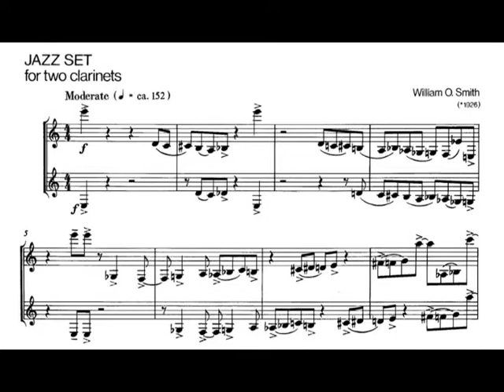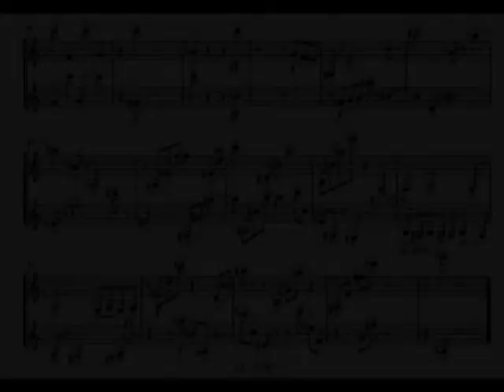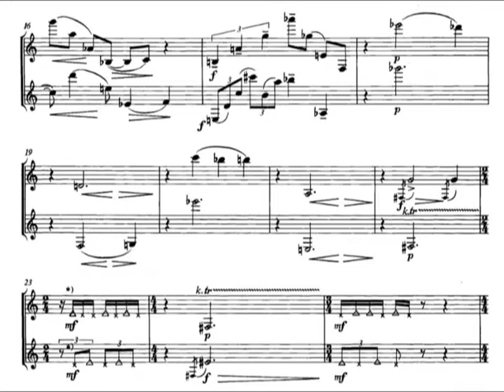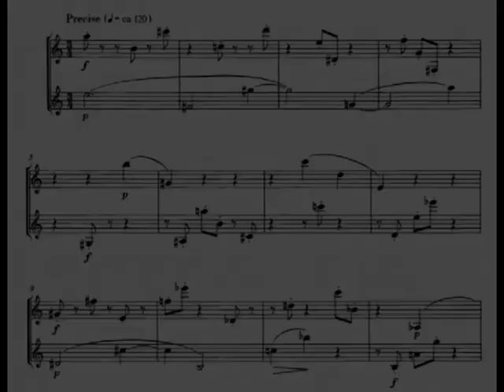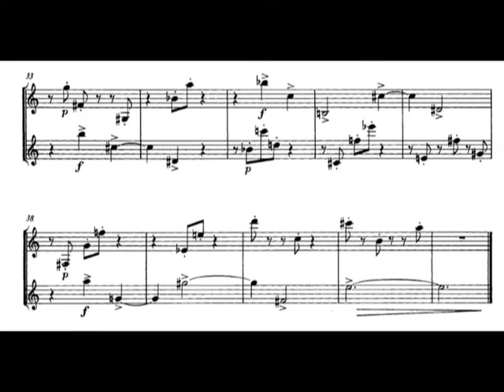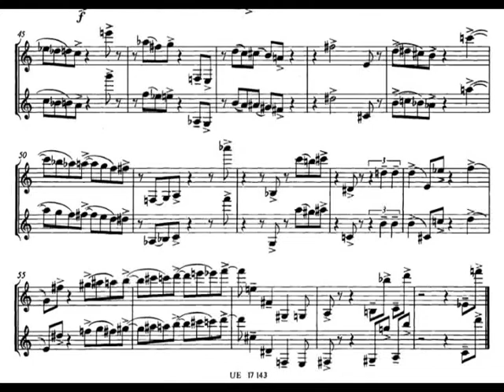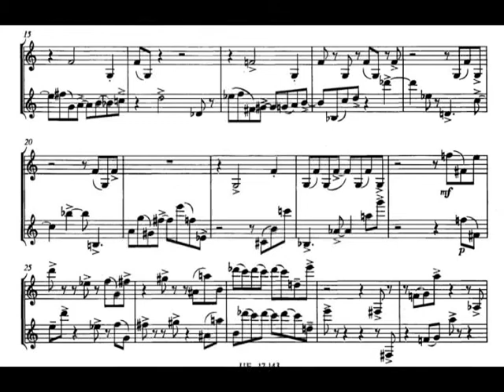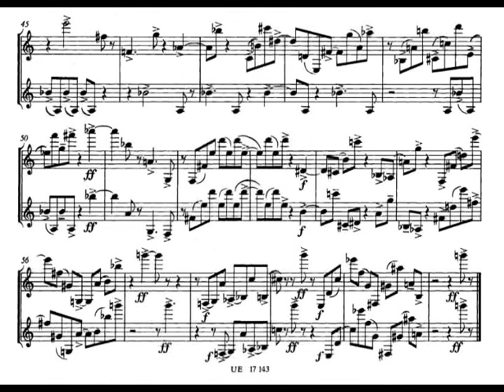William O. Smith - Jazz Set for Two Clarinets [Score-Video]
William O. Smith - Jazz Set for Two Clarinets

clarinet duo: Alojz & Andrej Zupan